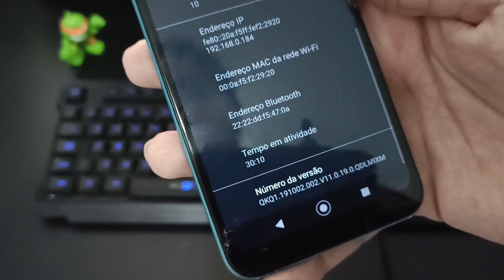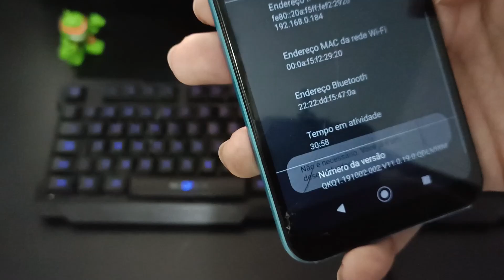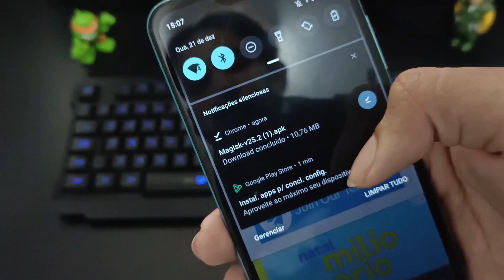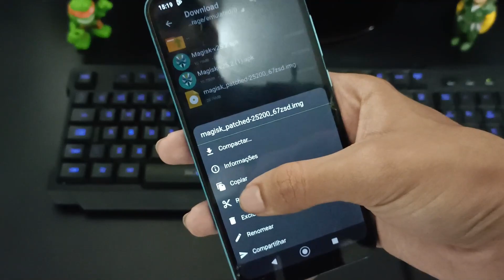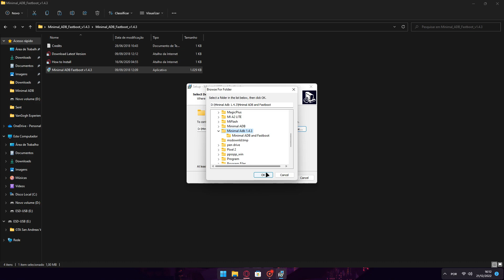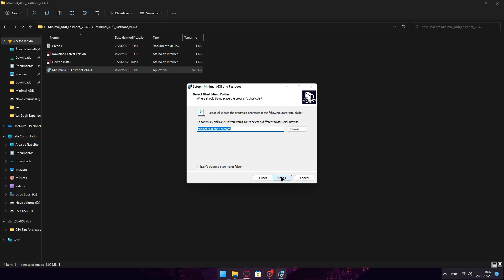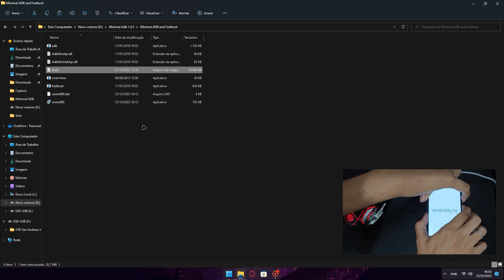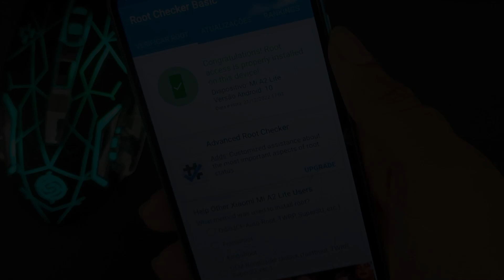COMO FAZER ROOT EM QUALQUER ANDROID! MÉTODO MAIS SIMPLES ! (SEM TWRP)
Olá, bem vindo ao canal KodTech! No vídeo de hoje trago a vocês um tutorial de como fazer root em qualquer smartphone android sem a necessidade de utilizar um custom recovery , veja como este processo é mega fácil e rápido !

Se curtir o vídeo, não deixe de se inscrever e deixar o seu like, de pouco a pouco cresceremos uma linda comunidade Tech aqui no Youtube :)

=== SOCIAL: ===